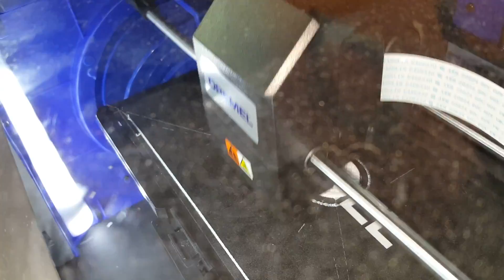Dremel 3D Printer